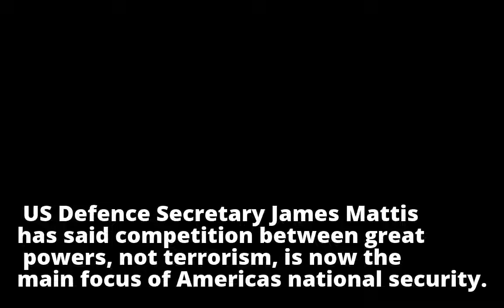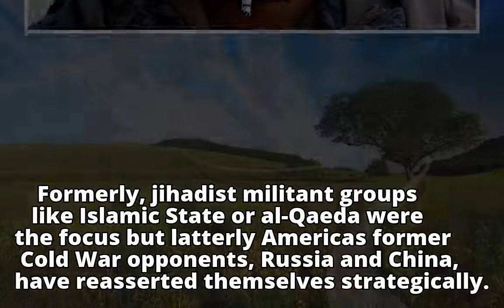Mattis: US national security focus no longer terrorism